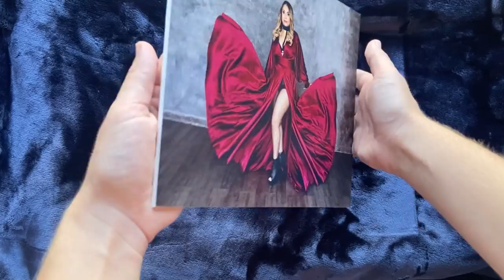Unpacking Canvas 8x10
Boudoir Photography by Olga Roskina